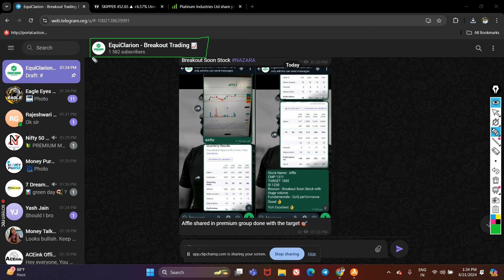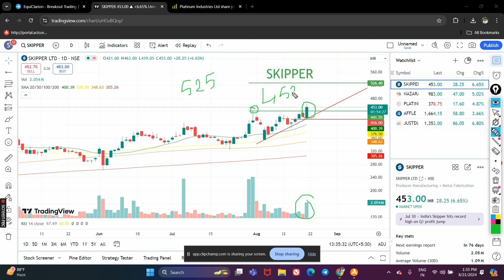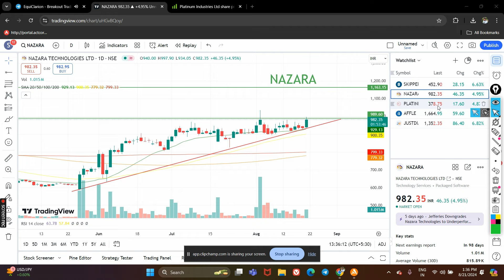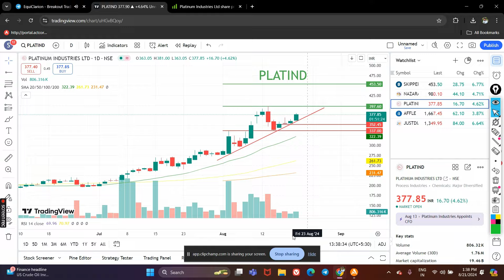Top 5 Breakout stocks for tomorrow | Best stocks to buy now | EquiClarion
🚀 Discover the Next Big Winners! 📈 Here are 5 Breakout Stocks to Buy Now 🔥 | Best Stocks to Buy in 2024
Looking for the hottest investment opportunities? Look no further! In this must-watch video, we unveil the top 5 breakout stocks that have the potential to skyrocket in the current market. Whether you're a seasoned investor or just getting started, these carefully selected stocks are poised for impressive growth.

📊 In-depth Analysis:
Get ready for a deep dive into each stock, backed by comprehensive research and analysis. We break down key financial indicators, market trends, and company fundamentals to help you make informed investment decisions.

- Explore high-potential stocks across various sectors
- Understand the factors driving each stock's breakout potential
- Gain insights into market dynamics and trends
- Empower yourself with knowledge for confident investment choices

🌐 Diversify Your Portfolio:
Learn how to diversify your investment portfolio by adding these breakout stocks. Whether you're interested in tech, healthcare, finance, or other sectors, we've got you covered with a range of promising opportunities.

🔒 Secure Your Financial Future:
Position yourself for success by investing in these handpicked stocks that show strong growth potential. Don't miss out on the chance to build wealth and secure your financial future.

📈 Time to Act:
The market waits for no one! Discover these breakout stocks now and take timely action to capitalize on the next big investment opportunities. Stay ahead of the curve and maximize your returns.

Don't miss out on the chance to make informed and profitable investment decisions.

Let's navigate the markets together and build a successful financial future! 🚀